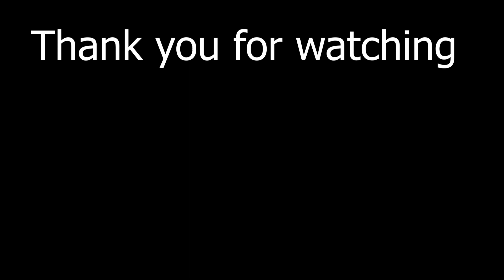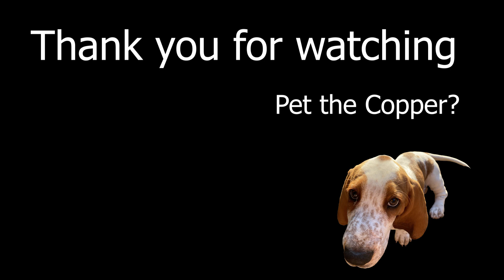Voice acting in Deltarune Part 2!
The amazing voice actors are below!